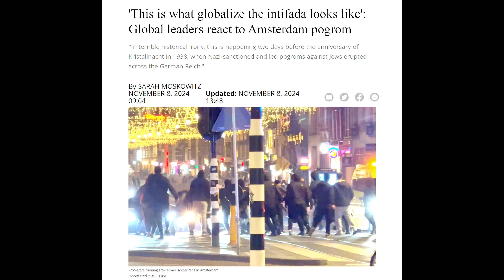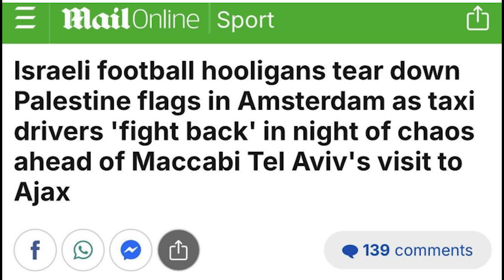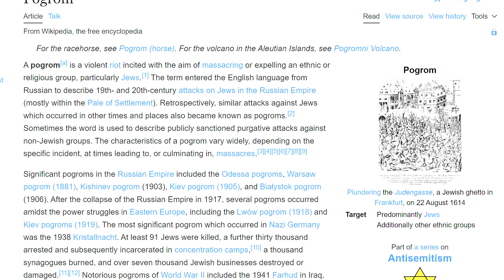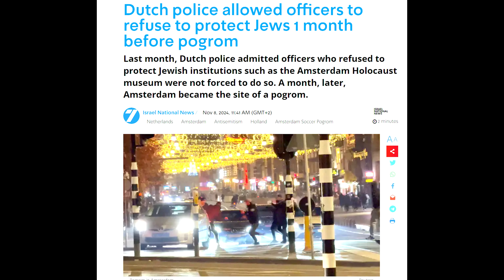SHOCKING IMAGES FROM AMSTERDAM (NOV. 8).